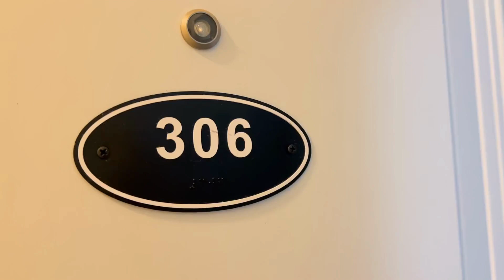Video Tour - Center Street Lofts - 306